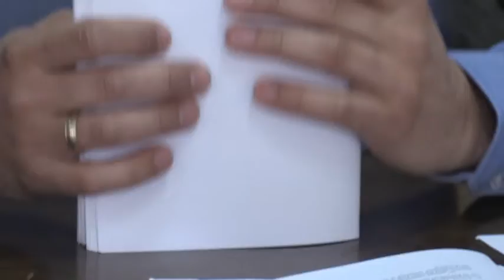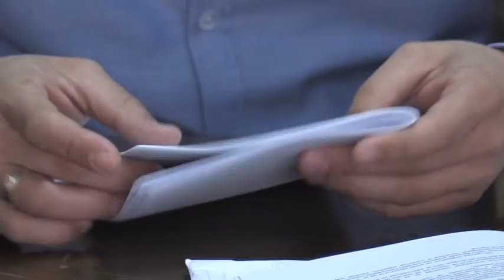Skupštinska hronika 16. mart 2019.